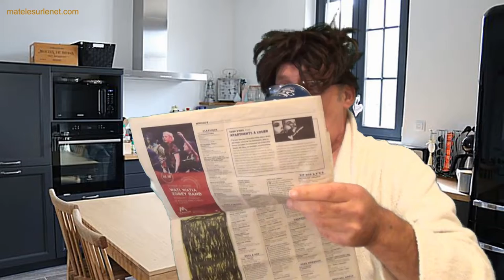J'en connais plein des "comme ca". Et vous ?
J'en connais plein "des comme ca". On en a pas mal en France 😂